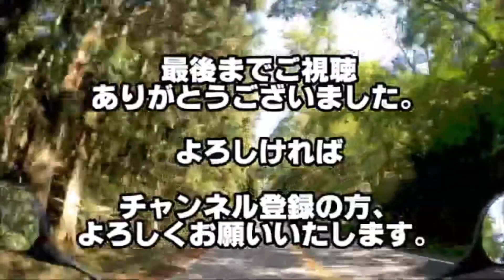【原2ツーリング】梅を求めて城南宮も見頃は終わってた…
関西での釣りもいよいよ厳しくなり、
今回からはお出かけ動画です。
梅を見に行ってきました。